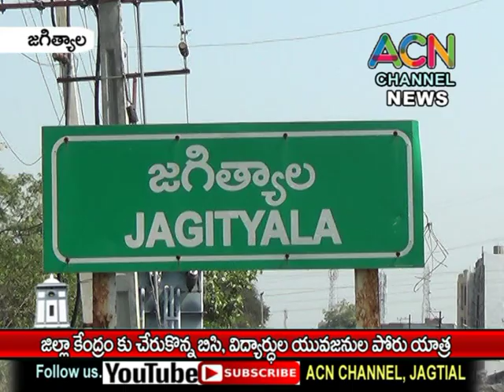జగిత్యాల జిల్లా కేంద్రం కు చేరుకొన్న బిసి విద్యార్థి యువజనుల పోరు యాత్ర